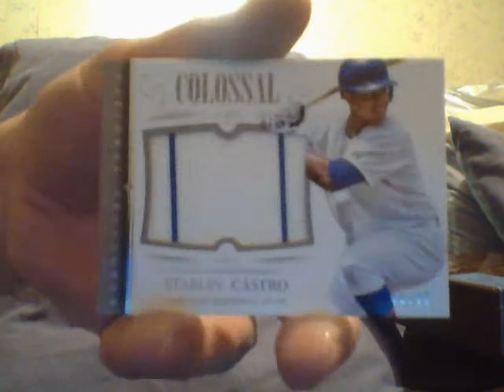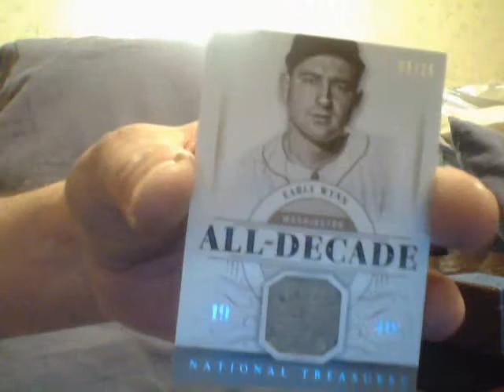National Treasures Baseball- Come On In!!!!!!